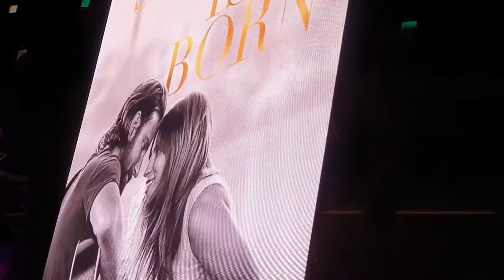Une nuit d'été à Strasbourg - 2019